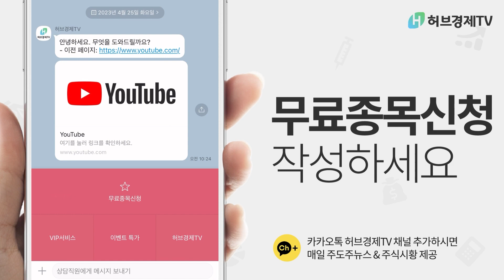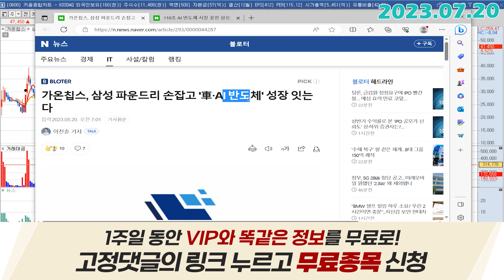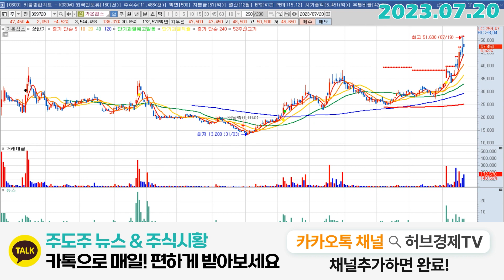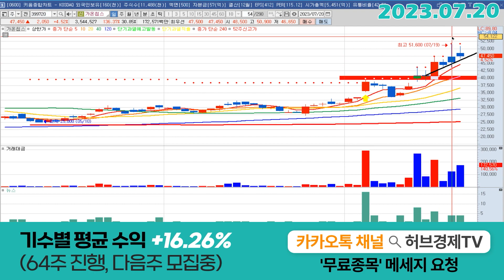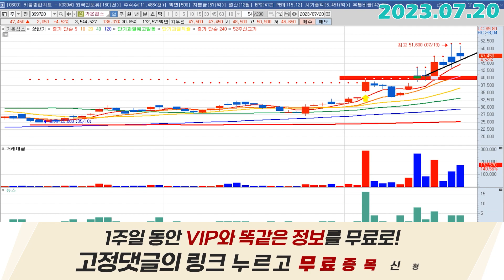가온칩스 (399720) - 하반기 주도주